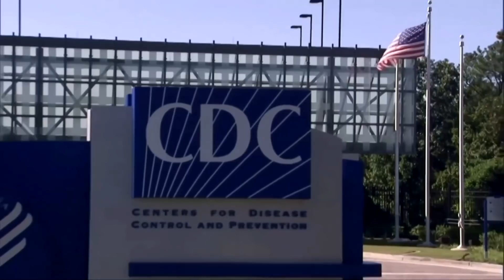Fighting the coronavirus outbreak: As worries mount, the response scales up | Asian Insider | ST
A novel coronavirus has spread rapidly, threatening health care systems and economies. Straits Times US Bureau Chief Nirmal Ghosh speaks with renowned virologist Dr Steven Hatfill and Straits Times China Correspondent Elizabeth Law for Asian Insider.

About The Straits Times:
The Straits Times, the English flagship daily of SPH, has been serving readers for more than a century. Launched on July 15, 1845, its comprehensive coverage of world news, East Asian news, Southeast Asian news, home news, sports news, financial news and lifestyle updates makes The Straits Times the most-read newspaper in Singapore.